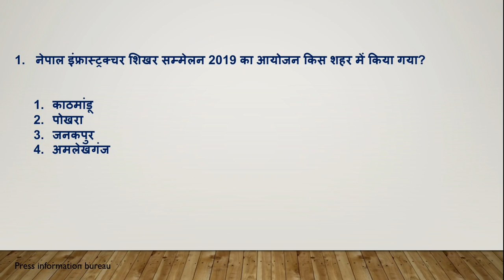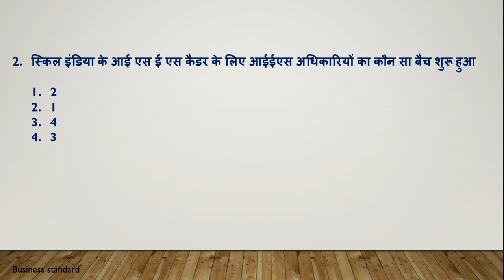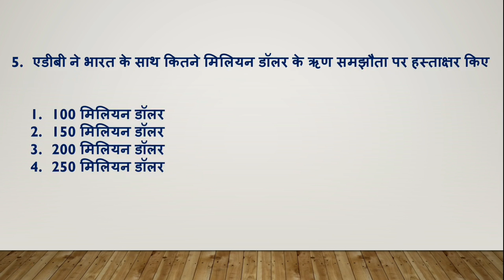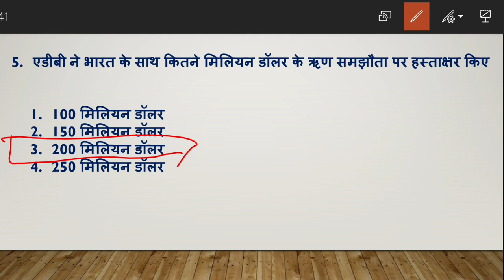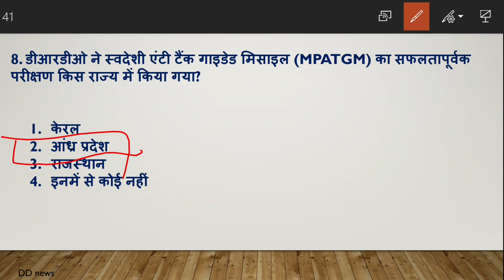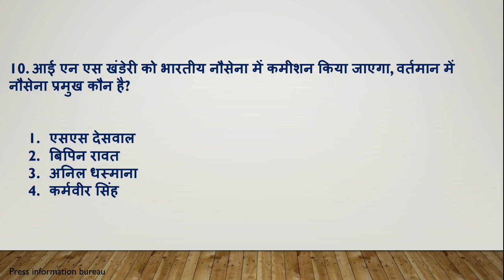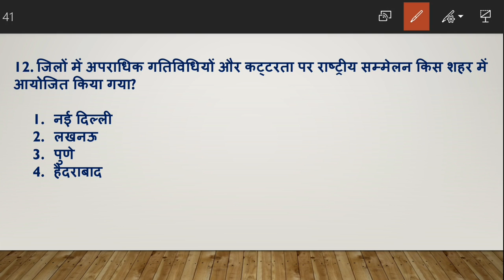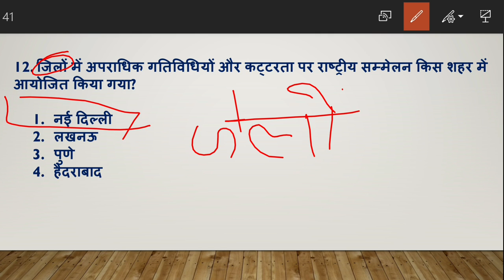13 September Current Affairs | Daily Current Affairs | Current Affairs in Hindi | Next #035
13 September Current Affairs | Daily Current Affairs | Current Affairs in Hindi | Next #035

Lower PCS BOOK

Competitive book

1. Daily current affairs
2. Current affairs in Hindi
3. September 2019 current affairs
4. Daily current affairs booster
5. IBPS
6. Bank exam
7. SBI exam
8. February Current Affairs
9. September current affairs